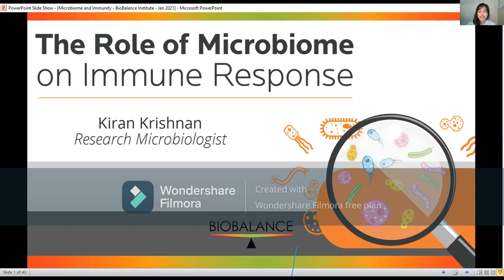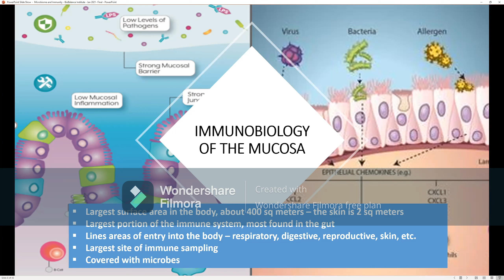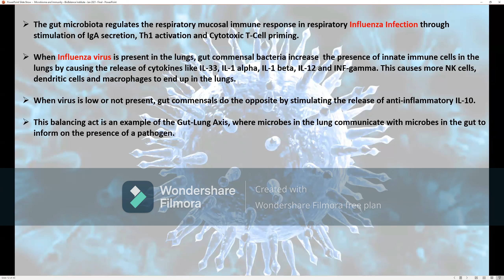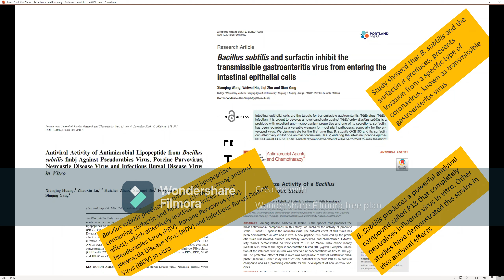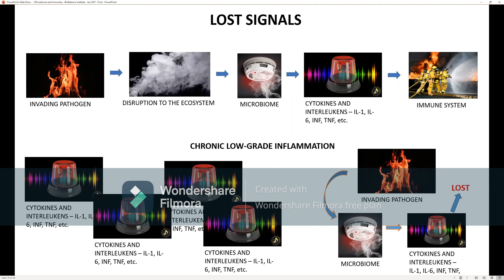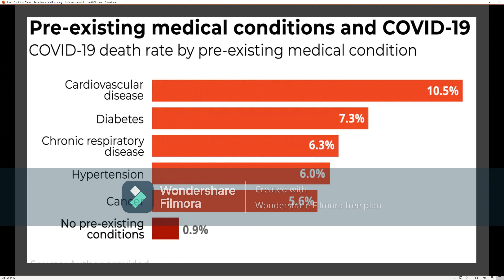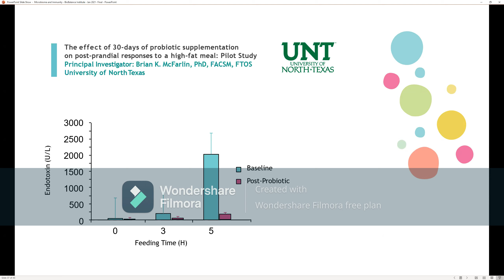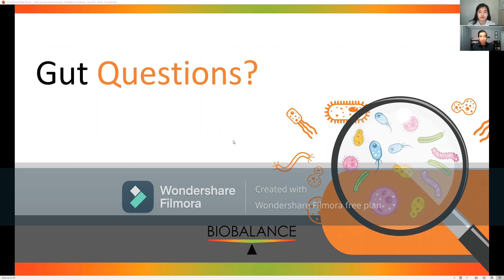The Role of Microbiome in Immunity with Kiran Krishnan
Digestive problems go hand-in-hand with a lowered immune response because 80% of immune system receptors are located in the intestines.

Watch Kiran Krishnan as he discusses recent studies on gut and immune response modulation as we gear-up for the new normal amidst the pandemic.